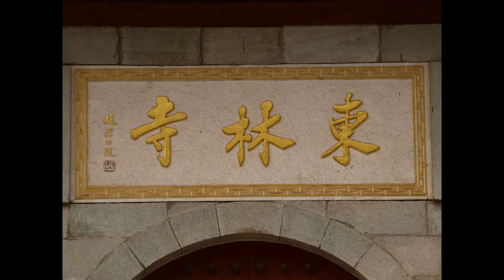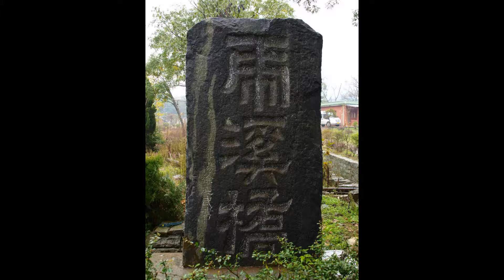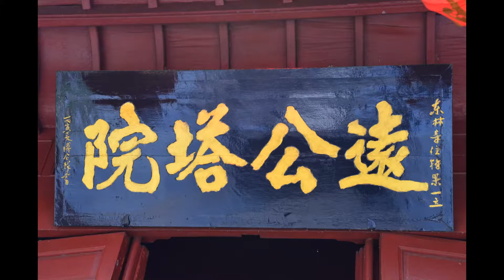徹悟大師《念佛伽陀教義百偈》第4講(全6講)2015年五一佛七【音頻】-廬山東林寺大安法師講述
2015年五一佛七《念佛伽陀教義百偈》第四講：
(55) 一句彌陀，愈多愈好，如人學射，久習則巧。
(56) 一句彌陀，攝心密持，如人飲水，冷暖自知。

主講：大安法師
講題：徹悟大師《念佛伽陀教義百偈》
時間：2015年五一佛七 (全6講)
地點：廬山東林寺